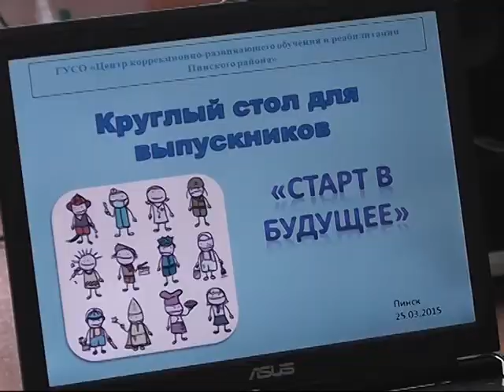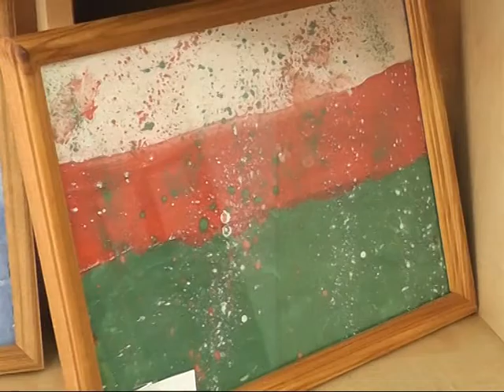Выпускники коррекционного центра выбирают профессию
В Пинском районном центре коррекционно-развивающего обучения и реабилитации прошло мероприятие по вопросам трудоустройства выпускников класса интегрированного обучения и воспитания. Здесь подробно рассказали о возможностях профессионального обучения и трудоустройства для лиц с особенностями психофизического развития.